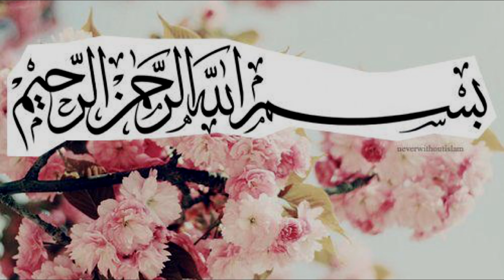CHICKEN CHOWMEIN | STOVE BURNER CLEANING HACKS | URWA’S WARDROBE TOUR❤️